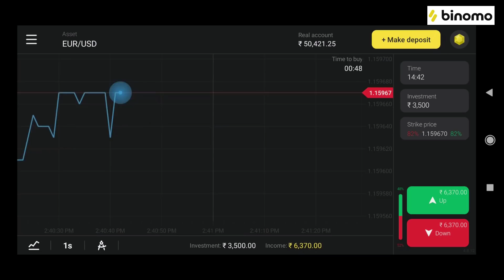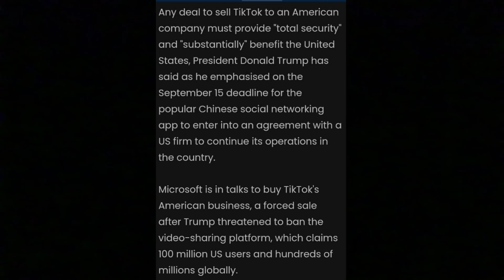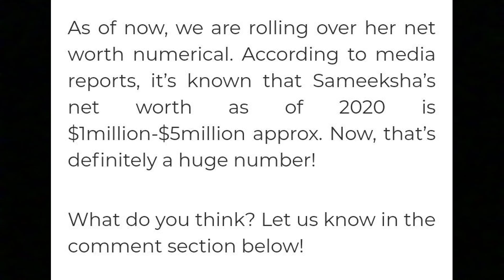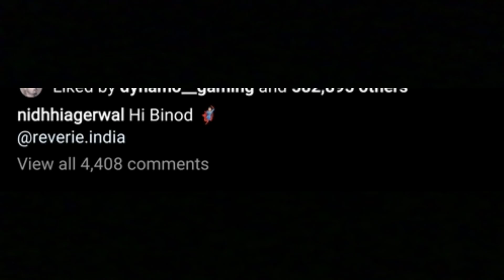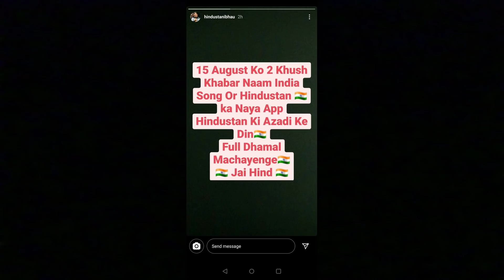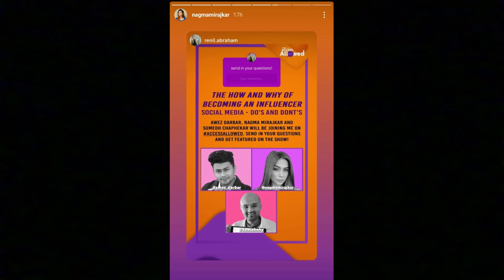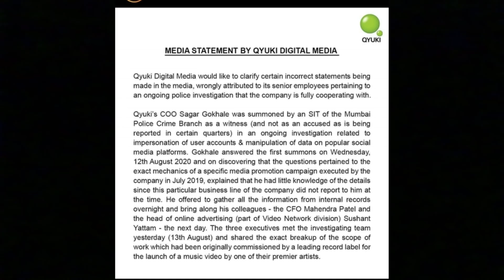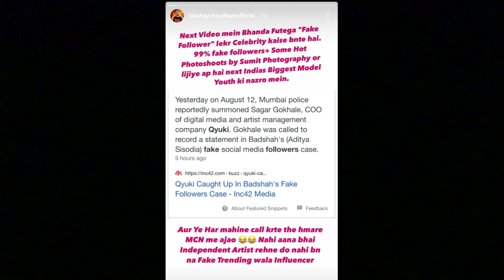Faisu 07 Agency Vs Lakshay Chaudhary, Rizxtarr Joker On TikTok BAN & Hindustani Bhau, Nisha Guragain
Click on this link and get Rs 65,000/- on your demo account in Binomo for free

Edit :
Shaikh Ejaz

Concept & Actors :
Ejaz